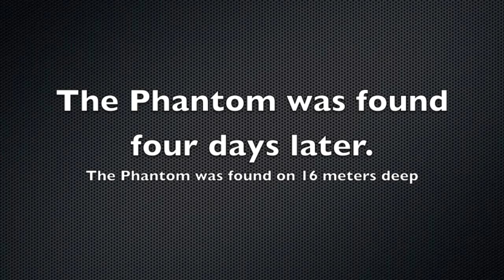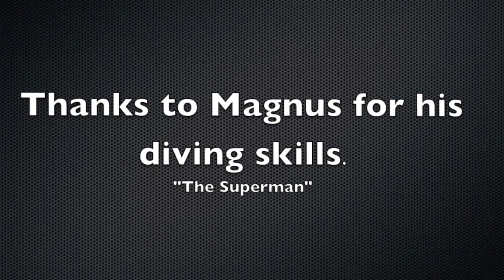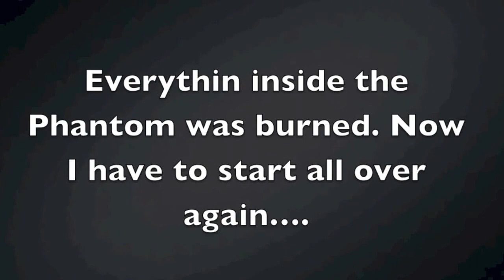Dji Phantom goes Titanic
I lost my Dji Phantom to the sea! Everything went down GoPro Hero 3, FatShark and offcourse the Phantom.

Four days later my friend Magnus "The Superman" Dived down 16 meters to the bottom of the sea, and found my Phantom.

Only thing thats working on The Phantom is the Phantom shell, everything was burned inside the phantom.